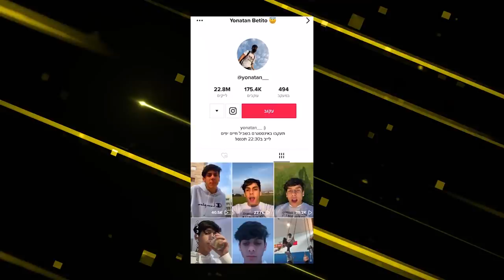״אני התחלתי איתו!״ - קים אור אזולאי בראיון זוגי ראשון עם בן הזוג 😱 וגם: לואיסנה לופילטו בראיון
קרדיטים ישראל בידור שואו - תכנית 5

מנחות: אן זיוי וירדן ויזל
אורחים: קים אור אזולאי ויפתח זיו
מראיינת של לואיסנה לופילטו- גל מקאדר
עורכת תוכן ראשית: טליה הכהן
מפיקה ראשית: מאי דיין
במאי מצלמות וצלם: יונתן גירץ
צלם וידאו : דניאל קדוש
עריכה: רועי פריינטה ויונתן גירץ
קריאייטיב ותוכן: חן גל
אחראי מולטימדיה: יונתן גירץ
אחראית אינסטגרם: נועה להב
מחלקה מסחרית ושיתופי פעולה: קורל מסיקה, עדי ודרובניק, מעיין אוסקובסקי, עדי נויברג
ע. הפקה: יהודה קפלן

מאפרת: נטלי יעקובוב
מעצב שיער: אור מזן
תודה מיוחדת לסוכנות סולו.